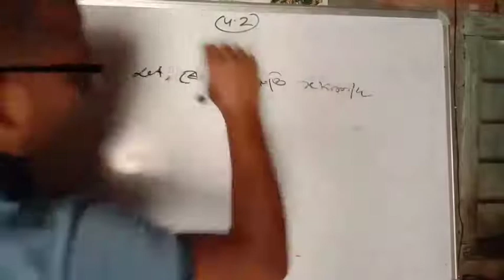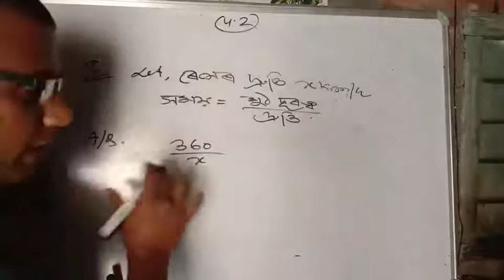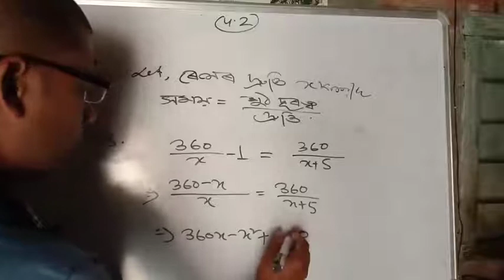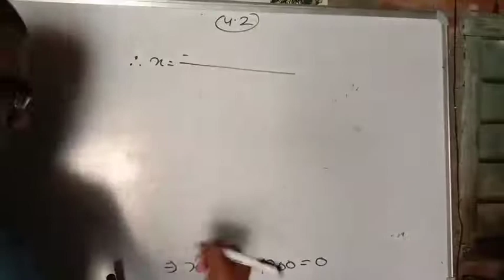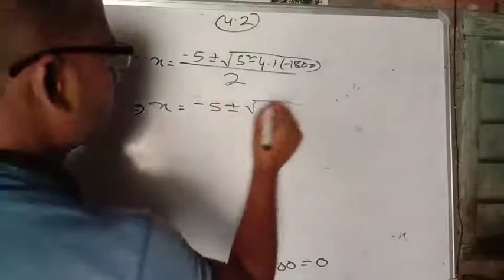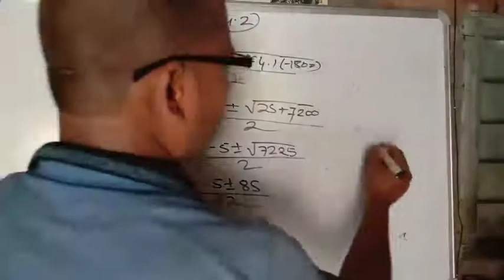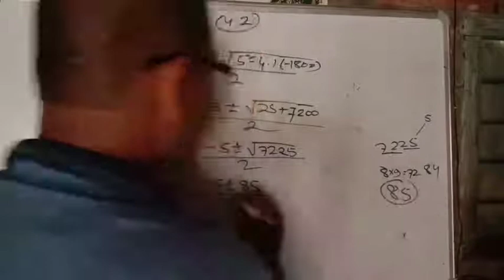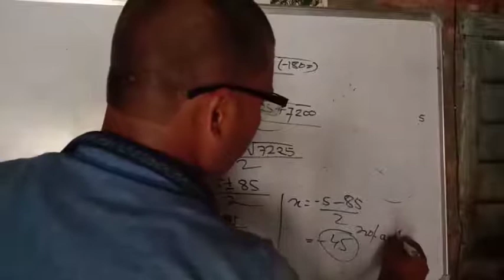quadratic equations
exercise 4.3
question no-8